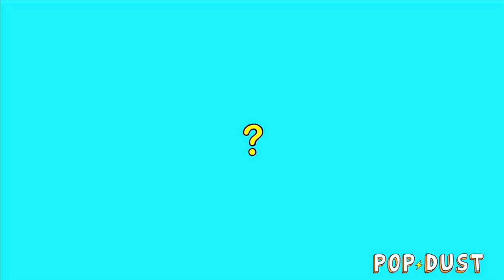The Magic Box Interview with Carly Rae Jepsen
In which Popdust poses wildly embarrassing questions to your favorite artists... and for some reason they answer them. Today's brave participant: Carly Rae Jepsen